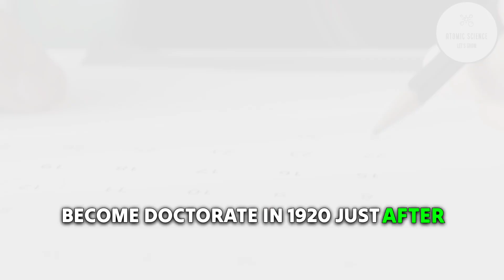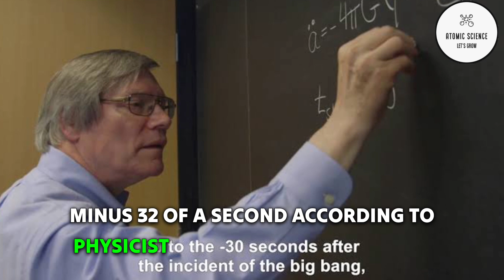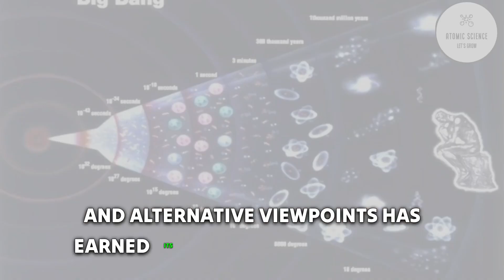who gave big bang theory? big bang theory explained?!